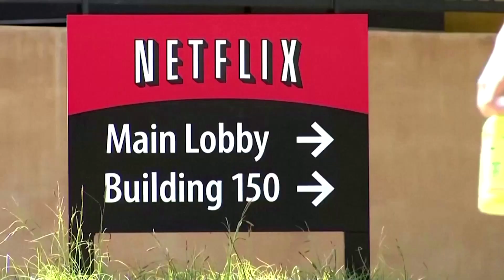Netflix co-founder Hastings steps down as CEO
Netflix co-founder Reed Hastings stepped down as chief executive, handing the reins of the streaming service to longtime partner and co-CEO, Ted Sarandos, and the company's chief operating officer, Greg Peters.